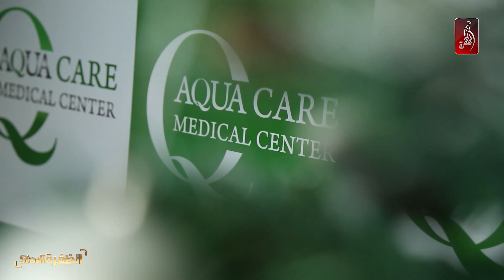حقن البلازما لعلاج الشعر المتساقط